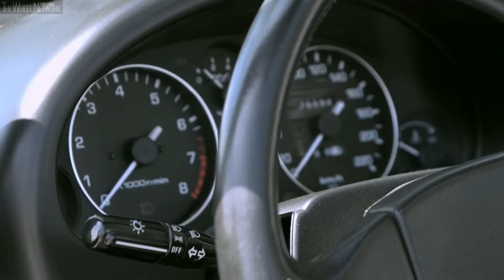1990 Mazda MX-5 NA Interior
1990 Mazda MX-5 NA Specifications:
▪ Max output – 115 PS at 6,500 rpm